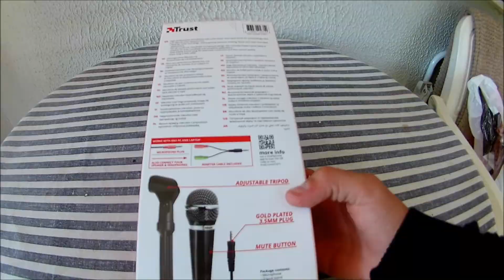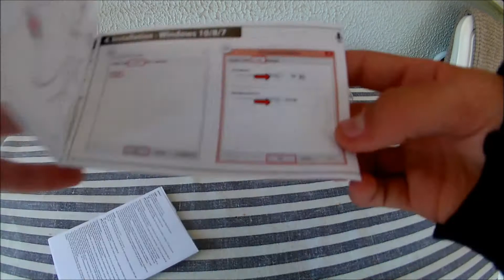unboxing new microphone-Master Fan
Ένα ακόμη unboxing μαζί με τον master fan